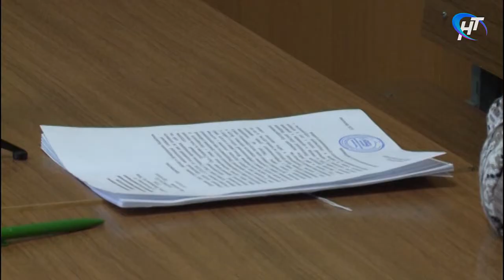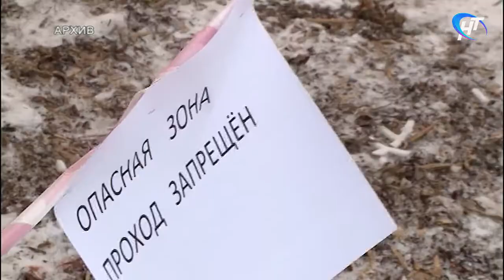Рассмотрено ходатайство об отстранении от должности директора Волотовского ДК